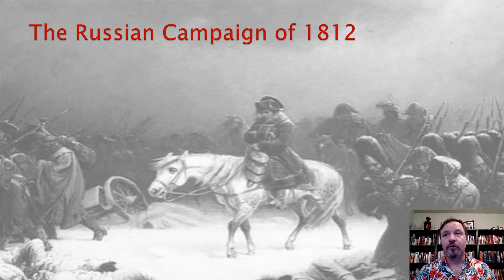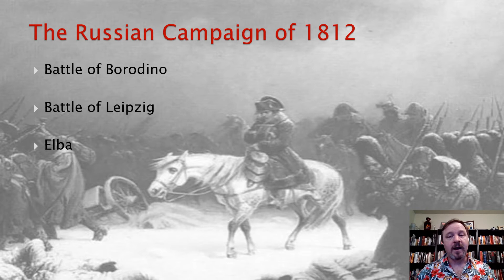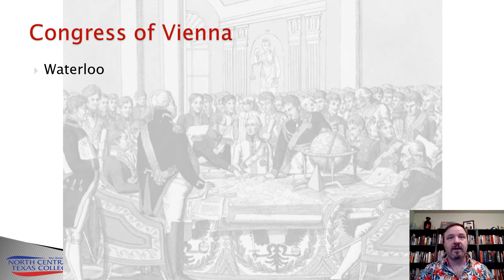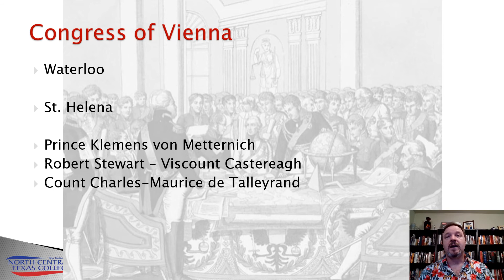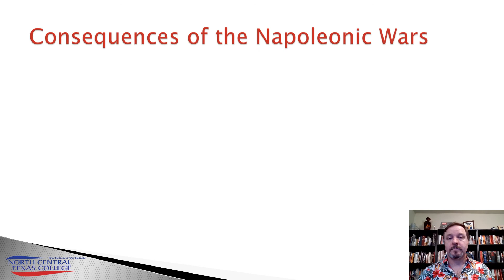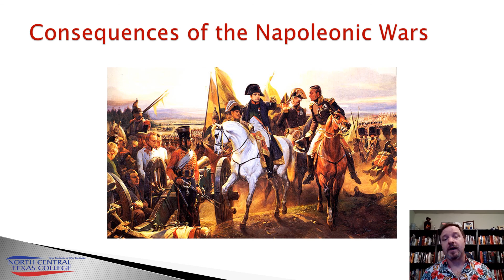Enlightenment in a Revolutionary World Part 11 The Fall of Napoleon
HIST2322 Part 11 of 11 on the Enlightenment in a Revolutionary World